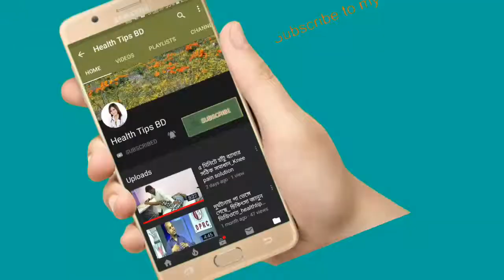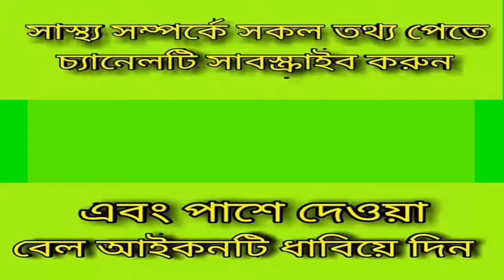BPPV_Vertigo_মাথা ঘোরানো_Exercise_The EPLY Manuever .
keyword...